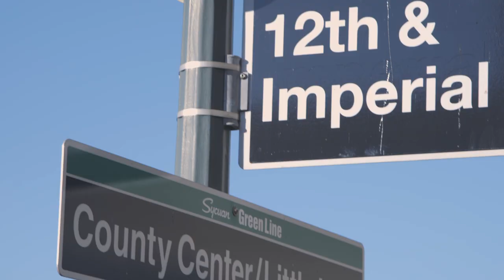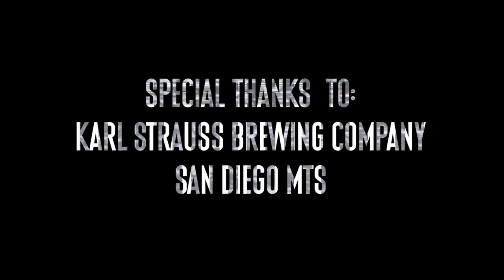The Melvins "Edgar The Elephant" - A Red Trolley Show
Legendary rock band, The Melvins, grabbed their acoustics and cranked out one of their newer jams "Edgar The Elephant" for our first episode of the year. These dudes were a ton of fun!

Credits:
Jen Rubin - Camera
Kaitlin Lester - Photos
Alec Moore - Audio/Audio Mix
Ryan Mills - PA
Derek Miranda - PA
Tim Edrmann - PA